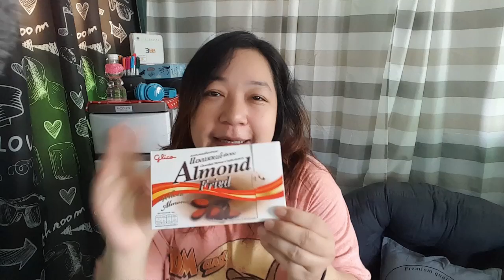ทำไอติมโยเกิร์ต อัลมอนด์ช็อคโกแลต กินเอง อร่อยสุดยอด! | DIY Yahae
DIY Yahae | ทำไอติมโยเกิร์ต อัลมอนด์ช็อคฯ กินเอง อร่อยสุดยอด!
เมนูคลายร้อนวันนี้ ไอติมโยเกิร์ต แซมด้วยช็อคโกแลตไส้อัลมอนด์ ทำโคตรง่าย แถมอร่อยมาก วัตถุดิบหาง่าย เดินไปเซเว่นเลยคร่า...